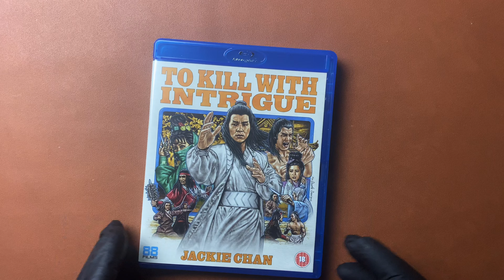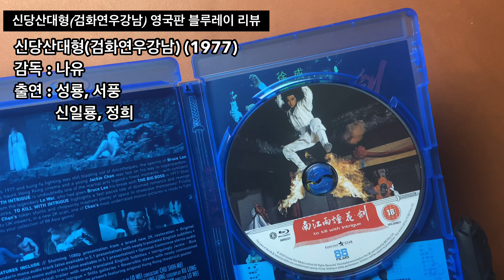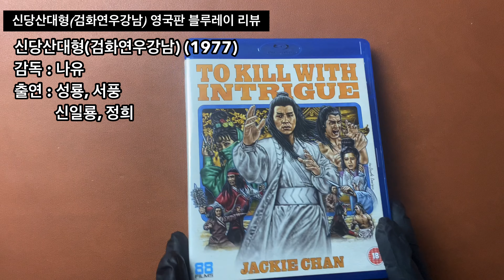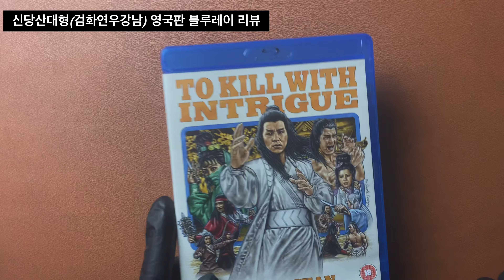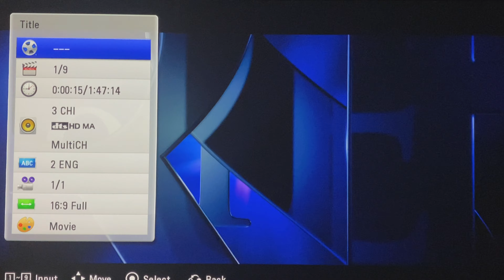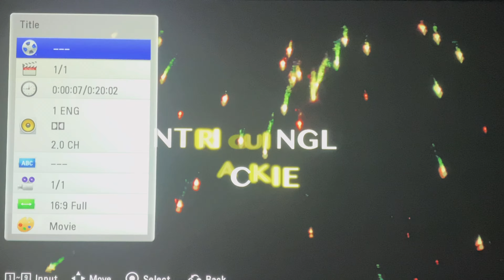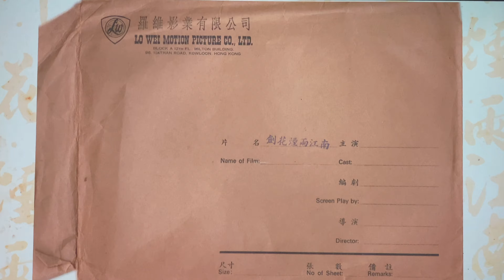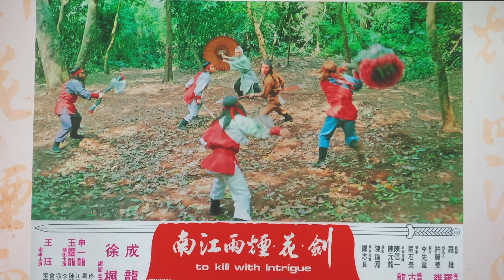[Blu] 신당산대형/검화연우강남(To Kill with Intrigue, HK.Kor 1977) (UK 2K Ver.) / 영국 발매 버전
* 이 영상은 아이폰 11 맥스의 '4K 모드'로 촬영하였고 유튜브의 4K 모드로 감상이 가능합니다.

제품소개

- 제목: 신당산대형/검화연우강남(To Kill with Intrigue, HK.Kor 1977)

- 장르 :  무협, 액션
- 등급 :  청소년관람불가
- 감독 :  나유
- 주연 :  성룡, 서풍, 신일룡, 정희
- 디스크구성 : 1DISC

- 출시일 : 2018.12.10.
- 출시사 : 88 Films

Codec: MPEG-4 AVC (23.97 Mbps)
Resolution: 1080p

Audio
English: DTS-HD Master Audio 5.1 (48kHz, 24-bit)
English: DTS Mono
Cantonese: DTS-HD Master Audio 5.1 (48kHz, 24-bit)
Mandarin: DTS-HD Master Audio 2.0
Note: DTS Mono track is Cantonese

Subtitles
English

Discs
Blu-ray Disc
Single disc (1 BD-50)

Limited Edition O-Card slipcase [First Print Run Only]
Limited Edition Collectors' Postcards Set (4) [First Print Run Only]
2018 2K Scan from the Original Camera Negative
High Definition Blu-ray (1080p) presentation
English Original Mono Audio
English 5.1 Re-Mixed Audio
Mandarin Original Mono Audio
Mandarin 5.1 Remixed Audio
Cantonese Stereo Audio
Newly translated Subtitles for the Original Mandarin Audio
Original Trailer
Interview with Hong Kong Cinema Expert, Rick Baker
Lobby Card Gallery
Behind the Scenes Stills Gallery
Reversible Sleeve with New Artwork by The Dude Designs and Original Hong Kong Poster Artwork
Reversible cover
Figure/replica/props/memorabilia included

Playback
2K Blu-ray: Region B (locked)